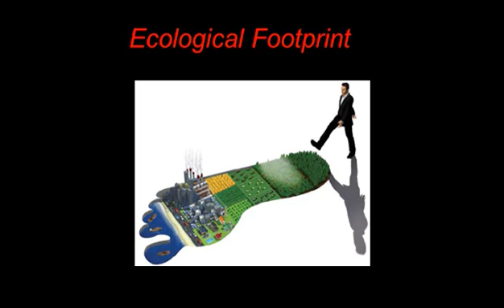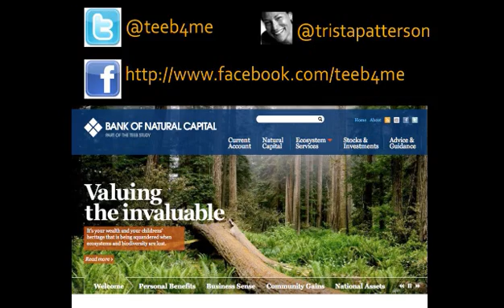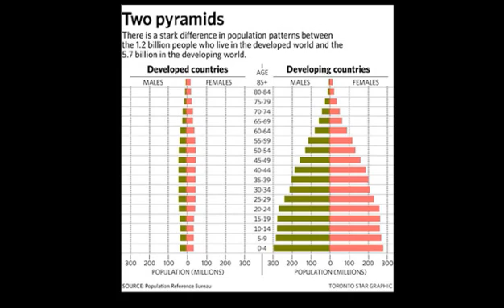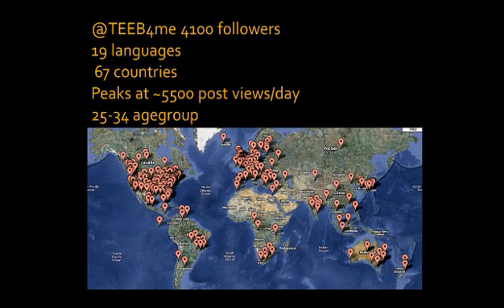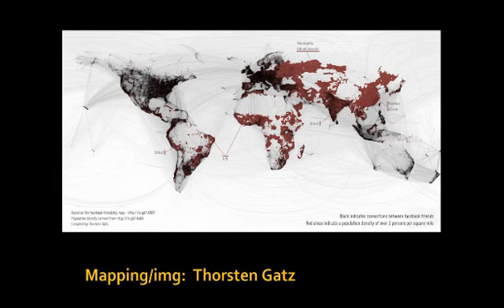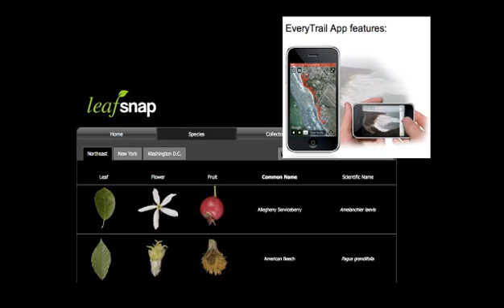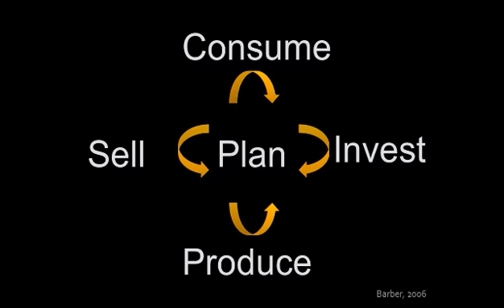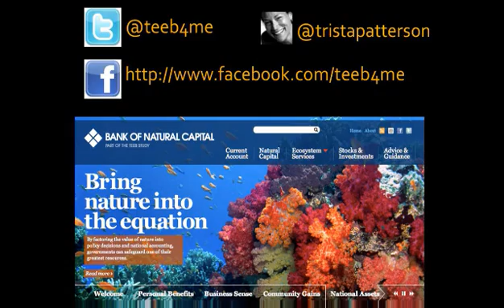World Forum 2011 - Trista Patterson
Dr Trista Patterson is an economist who specialises in systems-level solutions. A former Meadows Fellow (2007), she has studied at the University of Siena, Italy; the Santa Fe Institute; and the Institute for Ecological Economics (PhD 2005, UMD) lab, where estimates of global ecosystem service value were first attempted. Intrigued by the technically savvy demographic ages 13-29, and the future leverage they will wield on ecosystem services worldwide, Patterson began experimenting with social and digital media in her free time. curates @TEEB4me, and founded Project PIMBY (a photographic exploration of cultures of consumption).